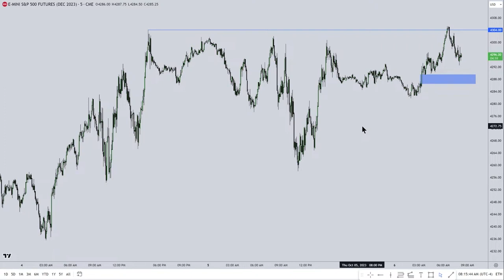[52] HOW TO TRADE NFP NEWS